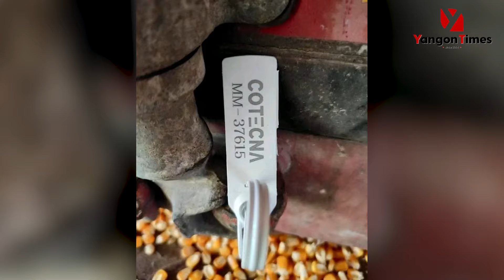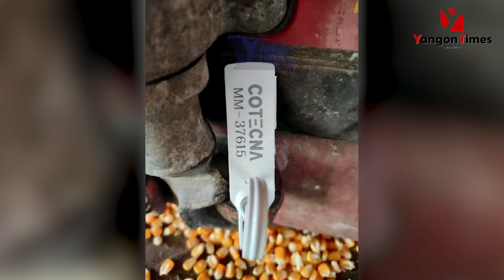ယခုလကုန်မတိုင်မီ ထိုင်းသို့ပြောင်းသင်္ဘောများ တင်ပို့ရန်ရှိ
အခွန်ကင်းလွတ်ခွင့်ယာယီရပ်တန့်မယ့်  အခုလကုန်မတိုင်ခင် ကော့သောင်း-ရနောင်းလမ်းကြောင်းကနေ ထိုင်းနိုင်ငံကို  ပြောင်းသင်္ဘောတွေ   တင်ပို့သွားဖို့ရှိနေတယ်လို့ မြန်မာနိုင်ငံပြောင်းလုပ်ငန်းအသင်းက သိရပါတယ်။